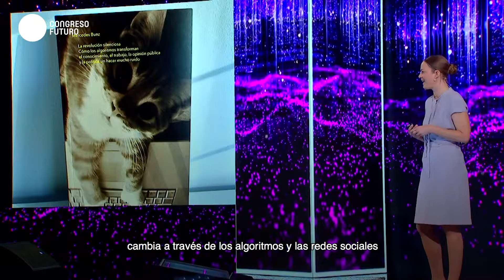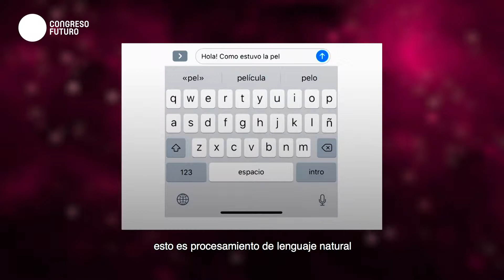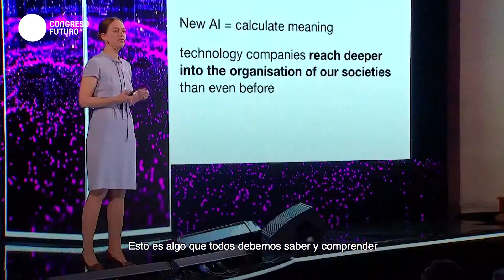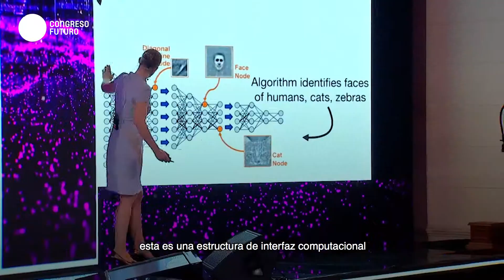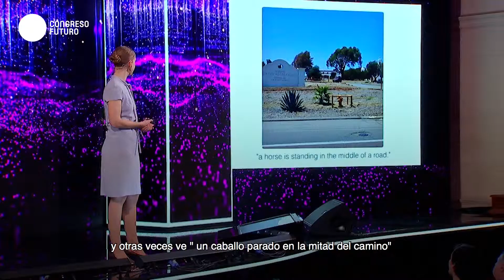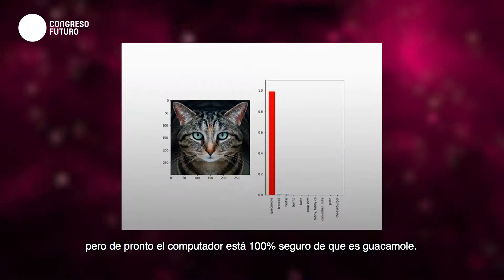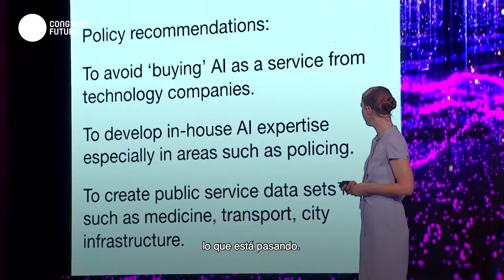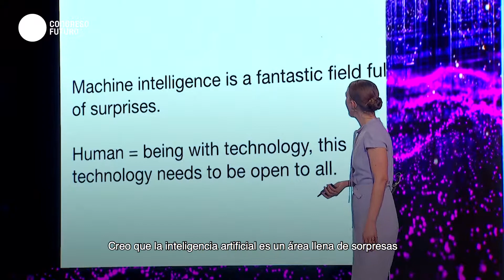Mercedes Bunz | El impacto de la Inteligencia Artificial en nuestras relaciones humanas | CF 2019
Mercedes Bunz: Profesora titular de Digital Society en el Departamento de Humanidades Digitales del King's College de Londres. Vino a Londres en 2009 para trabajar como reportera de tecnología de The Guardian. Su investigación explora cómo la tecnología digital transforma el conocimiento y con él el poder. Su libro más reciente en español analiza los algoritmos: 'La Revolución Silenciosa: Cómo los algoritmos transforman el conocimiento, el trabajo, la opinión pública, y la política sin hacer mucho ruido' (Cruce Casa 2017). Su último libro en inglés es The Internet of Things (Polity 2017), coeditado con el profesor Graham Meikle.